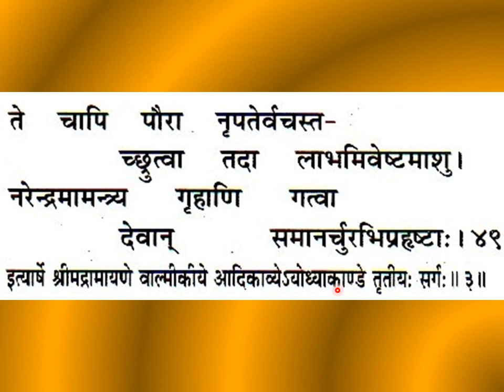श्रीमद्वाल्मीकीयरामायणम् अयोध्याकाण्डम् तृतीयः सर्गः Srimad Valmiki Ramayanam Ayodhya Kandam, Ch 3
Srimad Valmiki Ramayanam Ayodhya Kandam, Chapter 3